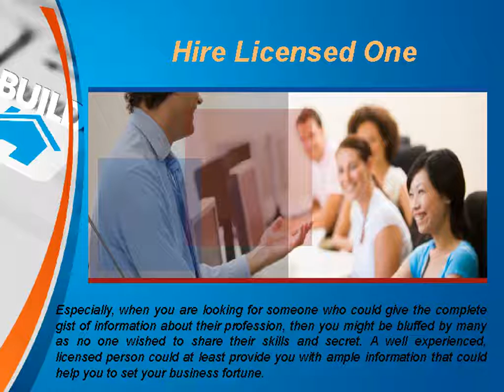Steps to Find a Real Estate Coach by George Schiaffino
George Schiaffino: Coaching in real estate is a big deal. Some agents tell the difference between their success and failure in this business is their relationship with their real estate coach, so it’s imperative that you find a good one, someone you can trust to be brutally honest in a way that doesn’t completely kill your motivation.